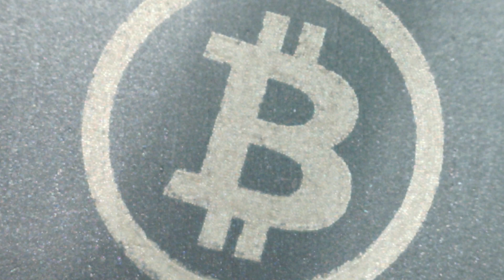ASICMiner Block Erupter USB Teardown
The folks over at ASICMiner sent me some of their new USB "Erupter" miners to play with and review.

Each video has its own unique Bitcoin address and your donations not only help me keep doing what I do but tells me what you liked. Vote with your (Bitcoin) wallet!